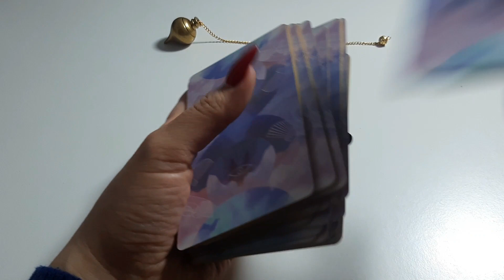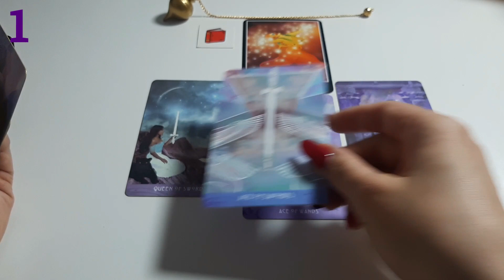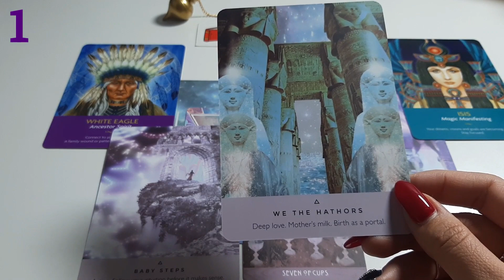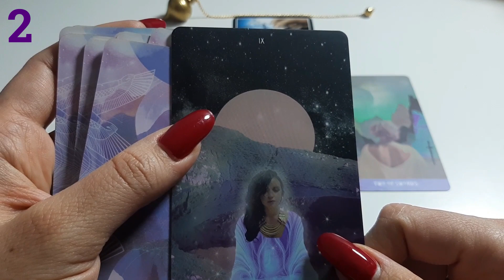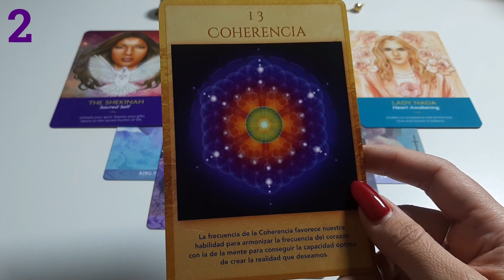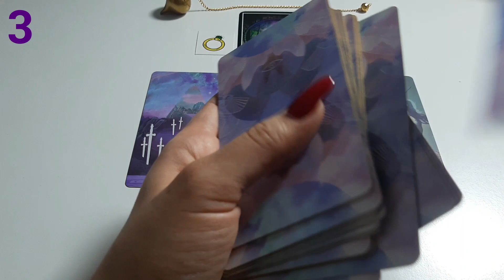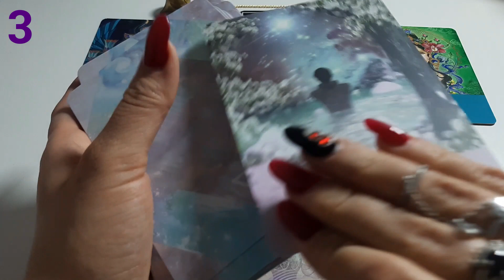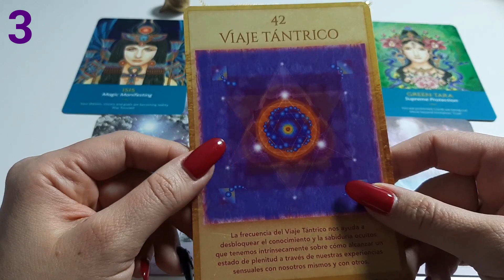🔮 MENSAJE DE TUS MAESTROS 🔮 Tarot Interactivo | Nadia Falak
Hola Habibis! 😃
Hoy les traigo un mágico interactivo de Tarot, "Mensaje de tus Maestros". Observen bien los montones y conecten con su mensajito... Besos Morados! 💜💜💜
➤ Mazos que usé en esta lectura: